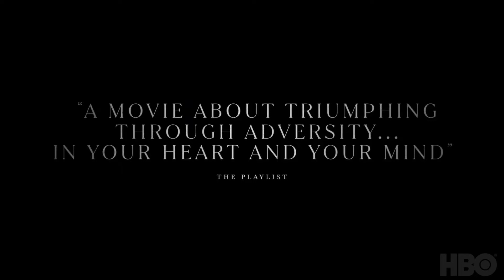THE SURVIVOR Official Trailer 2022